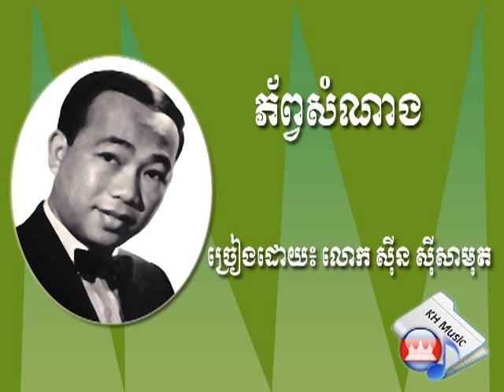ភ័ព្វសំណាង(Phorp Samnang) By Sinn SiSamouth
Khmer songs, Samouth Songs, Song for Khmer, Singer in Cambodia, Samouth musing, Samouth song for khmer
*** Important: This video just shares for all of you with respect to the owner of producer. Thank to them for make everyone happy in their life.
Should have any comment please.